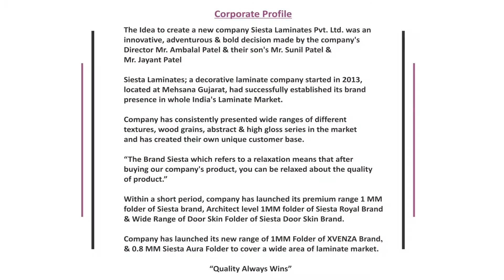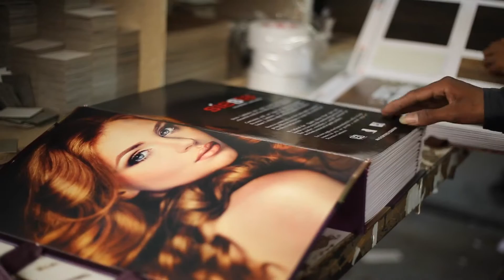Siesta Laminates Pvt.Ltd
Plot No. 186, Mehsana-Vijapur Road,
Nr. Shobhasan Char Rasta, Village-Kukas,
Ta. : Mehsana, Dist. : Mehsana-384001,
Gujarat, India